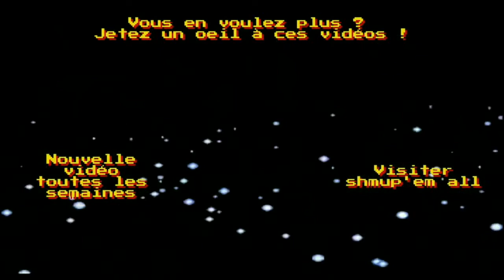Caravan Stage n°3B : Macross II Medium (Arcade/Mame)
Player : TOMaplan
Commentaires : TOMaplan
Montage : TOMaplan

Dans le genre Caravan Stage, le joueur sera confronté à un stage pensé pour une partie courte et intense, perle de level design, regorgeant de secrets, dans laquelle les possibilités de scoring sont légions ! Ainsi le but est simple : faire le plus de points possible dans un temps donné, conventionnellement 2 ou 5 minutes.
Ces quelques lignes ne peuvent évidemment définir dans l'ensemble les caractéristiques des caravan mais juste pour vous dire basiquement de quoi nous allons parler ici.

Rejoignez nous sur Shmupemall.com !